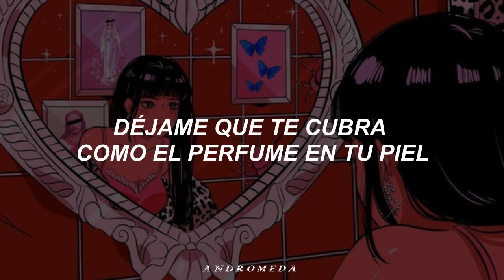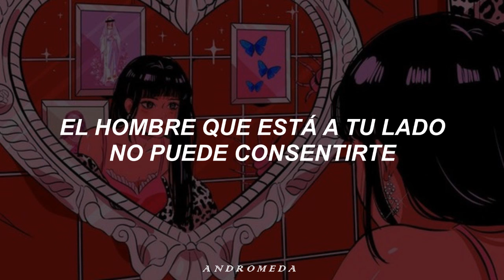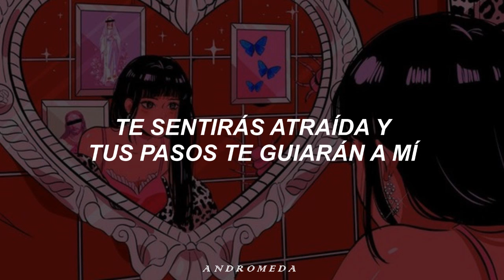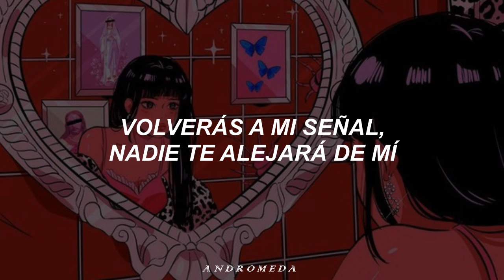Shinhwa - Brand new [Sub Español]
Lyrics:

One two three four back to the one two!
one two three back to yeah!

난 널 보고 있지, 거울을 통해서
머리를 만지는 척 해
자신 있게 걸어가 말을 걸고 싶은데
아직까진 널 두고 볼게

내 눈짓에 빠져 들겠어
누가 된다 해도
나를 밀어내진 못하는 걸
네 가슴에 향수처럼
늘 뿌려놓게 해줘
네가 나를 맡을 수 있게

If I take you out to shop you go wow
if I take you places that u wanna go
hit me from the back, don’t stop now
let’s go, hit it, hit it, bust it one more
한잔의 wine과 steak, 너와 first date,
gentleman I won’t make mistake
실수라는 것은 chance I won’t take
니 맘을 뺏는 것은 내게는
piece of a cake

넌 날 보고 있지, 거울을 통해서
화장을 고치는 척 해
곁에 그 남자로는 너를 채울 수가 없어
난 너를 위해 준비된 남자인데

천천히 와도 돼 난 all day
Wait 여기서 난 all day
기다릴 수 있어 너만 오면 돼,
나 시간은 많아 but 참지는 않아
Just one never let you go!

끌려 오겠지, 발걸음은 내게로
지금부터 셋까지 셀게
one two three! one more time!
다시 음악이 바뀔 때쯤 내게로
you are my girl!
you are my girl! it’s alright!
I can’t never let you, come back!

내 손짓에 다가오겠어
누구에게라도
빼앗기지 않게 나를 봐줘
네 손목에 시계처럼
늘 찰 수 있게 해줘
시간마다 날 볼 수 있게
순간이겠지, 너의 맘이 내게로
one two three! two more times!

네가 문 밖을 나설 때쯤 내게로
come back girl!
come back girl! It’s alright!
Come back girl! one more time!

nan neol bogo itji, geoureul tonghaeseo
meorireul manjineun cheok hae
jasin itge georeoga mareul geolgo sipeunde
ajikkkajin neol dugo bolge oh yeah

nae nunjise ppajyeo deulgesseo
nuga doenda haedo
nareul mireonaejin motaneun geol
ne gaseume hyangsucheoreom
neul ppuryeonoke haejwo
nega nareul mateul su itge

hanjanui winegwa steak, neowa first date,
silsuraneun geoseun chance I won’t take
ni mameul ppaetneun geoseun naegeneun

neon nal bogo itji, geoureul tonghaeseo
hwajangeul gochineun cheok hae
gyeote geu namjaroneun neoreul chaeul suga eobseo
nan neoreul wihae junbidoen namjainde oh yeah

nuga doenda haedo
ne gaseume hyangsucheoreom
neul ppuryeonoke haejwo

cheoncheonhi wado dwae nan all day
wait, yeogiseo nan all day
gidaril su isseo neoman omyeon dwae,
na siganeun manha but chamjineun anha
Just one never let you go! Yeah

kkeullyeo ogetji, balgeoreumeun naegero
jigeumbuteo setkkaji selge
dasi eumagi bakkwil ttaejjeum naegero

nae sonjise dagaogesseo
nuguegerado
ppaeatgiji anke nareul bwajwo
ne sonmoge sigyecheoreom
neul chal su itge haejwo
siganmada nal bol su itge
sunganigetji, neoui mami naegero (Be My Girl)
jigeumbuteo setkkaji selge (Be My Girl)

nega mun bakkeul naseol ttaejjeum naegero
come back girl!

Nota: No hablo coreano así que no puedo asegurar que la letra esté correcta, cualquier aporte me lo pueden dejar en los comentarios que con gusto los leeré ✨️ Disfruten de la canción💖